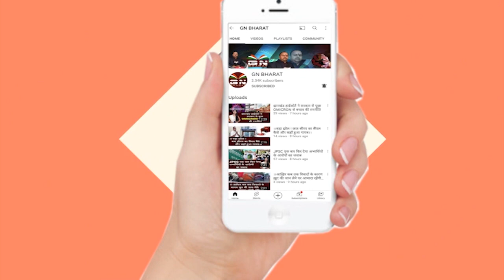शिल्पी नेहा तिर्की का बयान- आदिवासियों को म्यूजियम में रखा जाएगा, एक राज़ भी खोली, देखिए